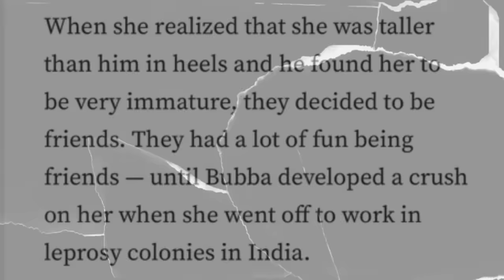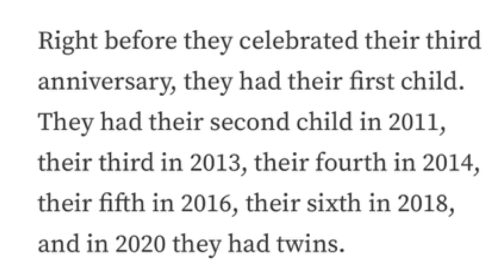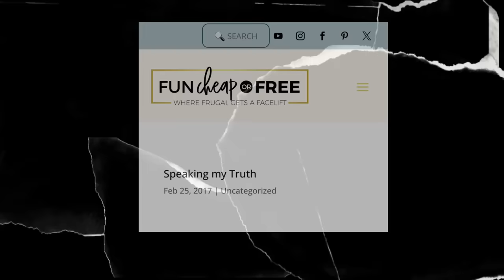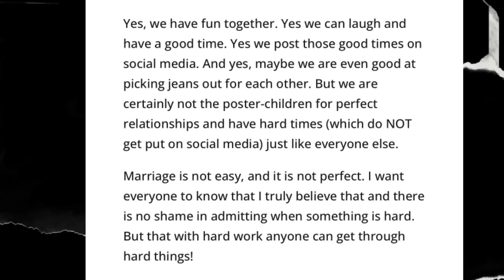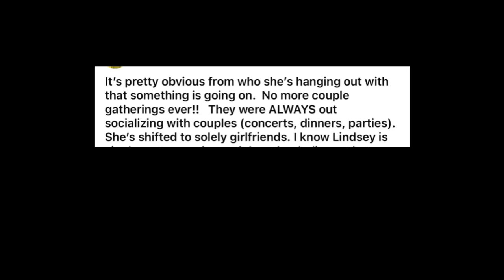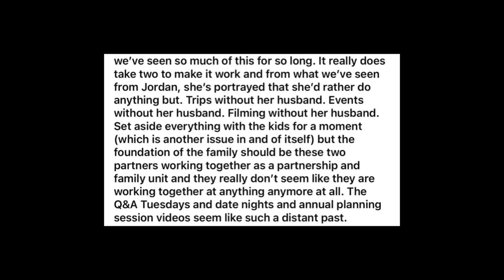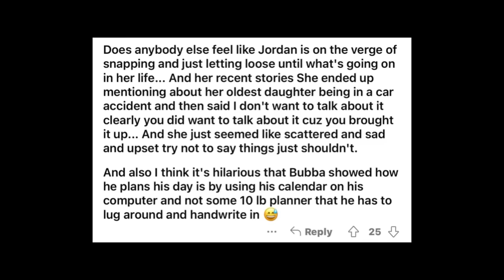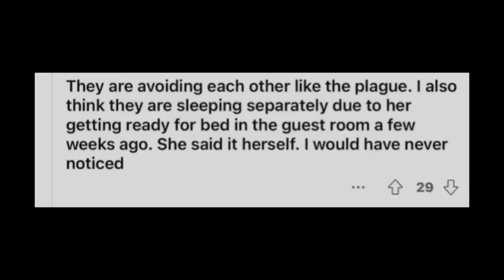Jordan Page SEPARATION RUMORS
JORDAN PAGE SEPARATION RUMORS | JORDAN & BUBBA PAGE MARITAL ISSUES | MORMON COUPLE

Chapters
Intro: 0:00
Libido Issues 0:37
How Jordan & Bubba Met 0:45
Jordan's New Car 1:30
Mommy Makeover 1:59
Business Coaching/Imposter Syndrome 2:16
Separation RUMORS 4:38
Not Wearing Wedding Ring 9:03
Family Pictures Without Bubba 9:07
Text Message From Bubba 9:16
MIA On IG 9:35
Bubba's IG Stories 9:45
What Do You Think About The Rumors? 10:05
Outro 10:30